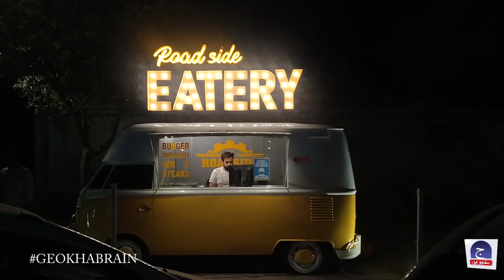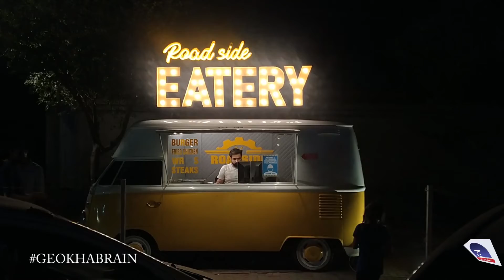Electrical Engineer spends millions to start a Unique Food Business || Business Ideas | Geo Khabrain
Keep in mind we'll be now posting more Funny Public Interviews as well.

Do like and give your feedback if you Love these type of Videos.

CEO: Rana Tariq Aziz
Host: Hammad Khan
Cameraman and NLE: Fiaz Wahga